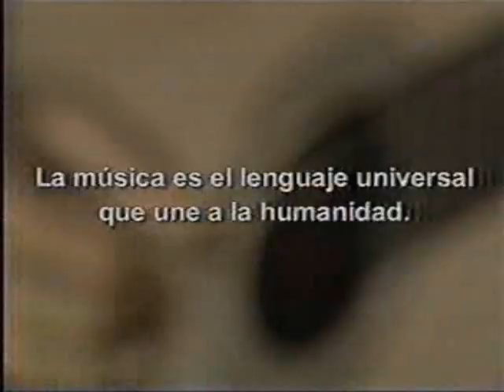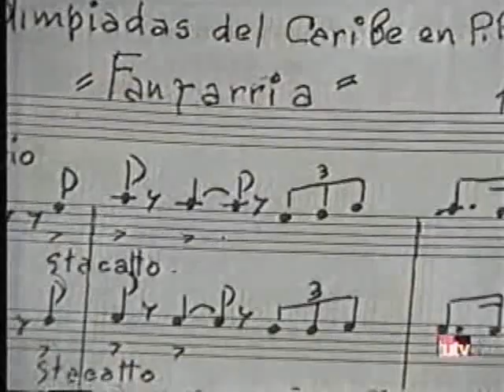Danny Rivera en entrevista con el Maestro Lito Peña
Entrevista de Danny Rivera al maestro Lito Peña, fundador de la Orquesta Panamericana. Mantengamos vivo su legado como director de la Banda de Conciertos de Puerto Rico desde 1984 al 2002. Que no muera la música.